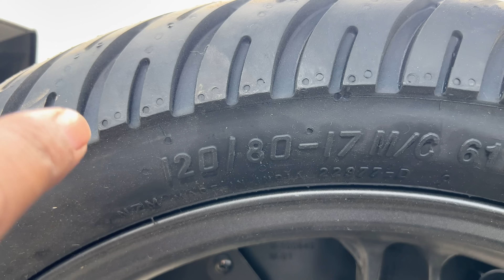Hero Xtreme 125 R : In Depth Review “Top features in low price” 2024 Best 125cc Bike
premium Polish +Shampoo
M2RSpecial Polish With Microfiber Cloth
Combo Pack Of M2R Special Polish And Shampoo

What is trail in motorcycle?
What is new in hero xtreme125R ?
Hero Xtreme 125 का टॉप स्पीड क्या है?
Hero Xtreme 125 में कितने गियर हैं?
Hero Xtreme 125 का ग्राउंड क्लीयरेंस क्या है?
Hero Xtreme 125 का वजन कितना है?
Hero Xtreme 125 में कौन से रंग उपलब्ध हैं?
Hero Xtreme 125R mein kitna luggage rakh sakta hai?
Hero Xtreme 125R ka maintenance cost kitna hai?